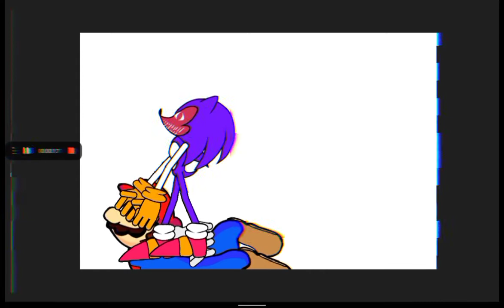Just Mario Dying.